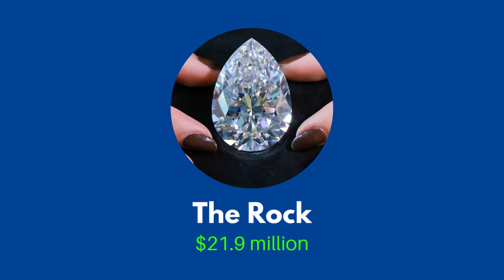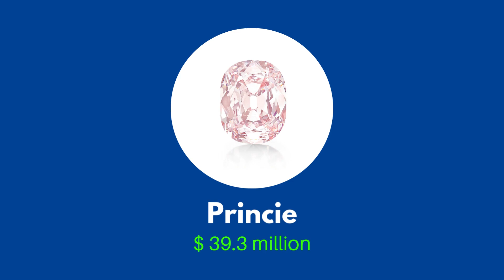Top 10 Most Expensive Diamonds In The World | Most Valuable Diamonds In The World